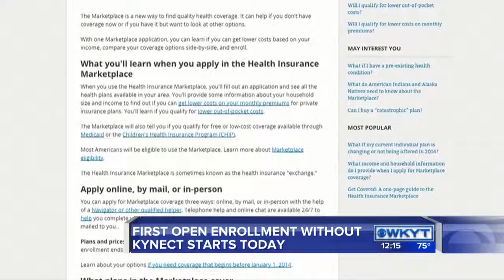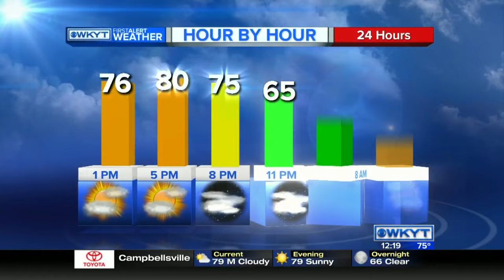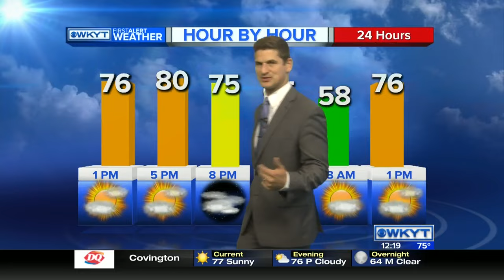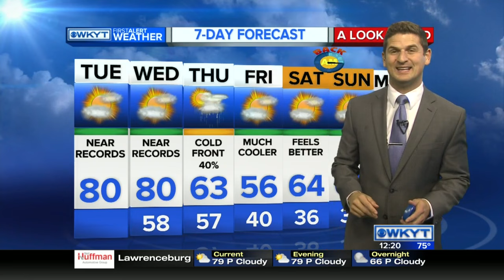WKYT News at Noon - Tuesday, November 1, 2016